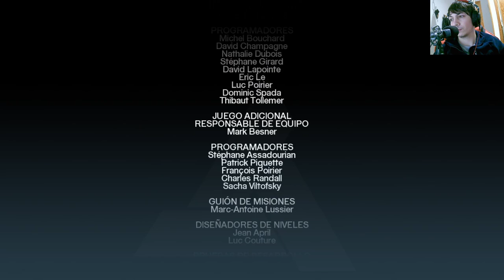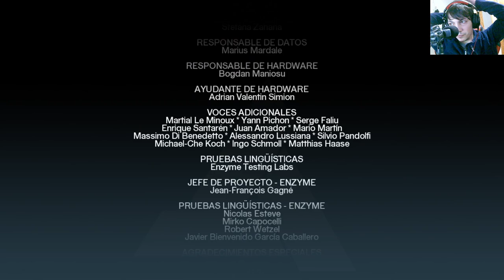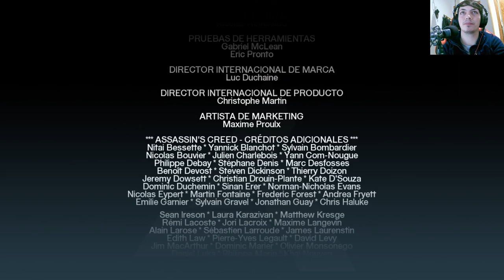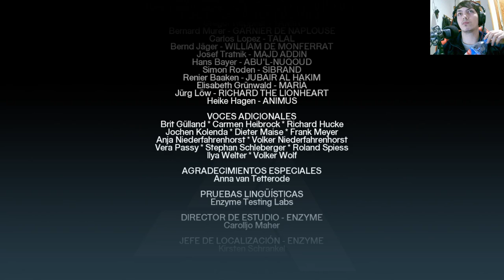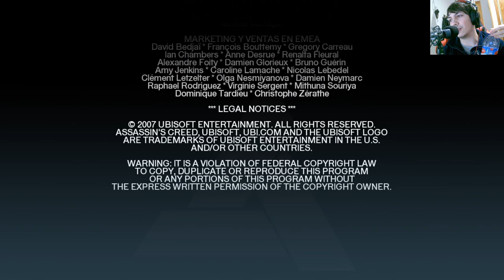La historia de Assassin's Creed 1 | En Español | Capítulo final